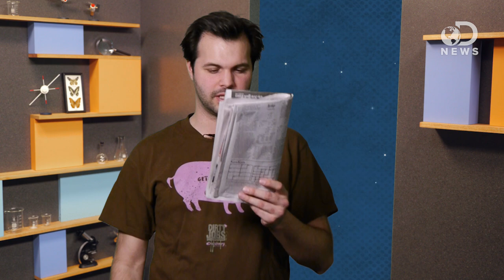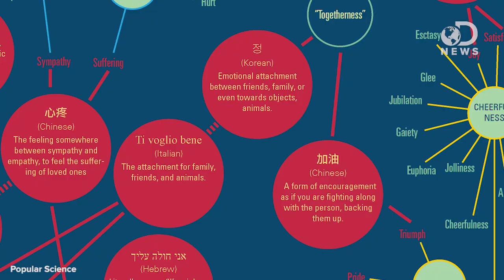Bilingual Brains are Better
Being bilingual can drastically alter your life... and we don't just mean being able to order from a menu when visiting a foreign country! Trace has the details.

Does Being Bilingual Make You Smarter?